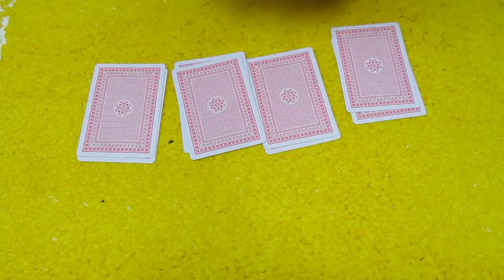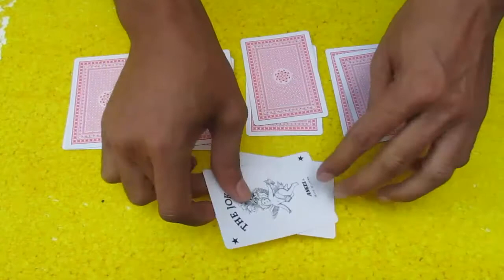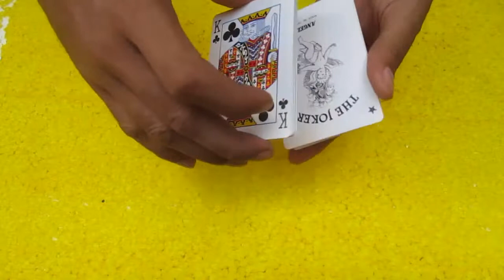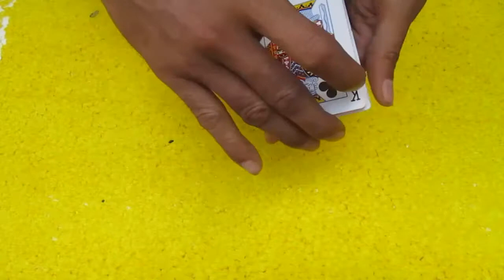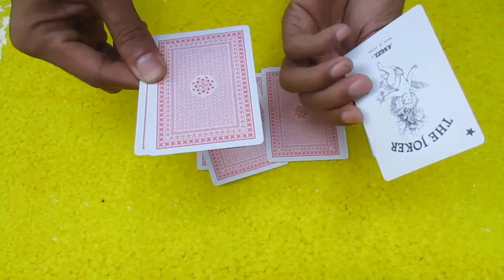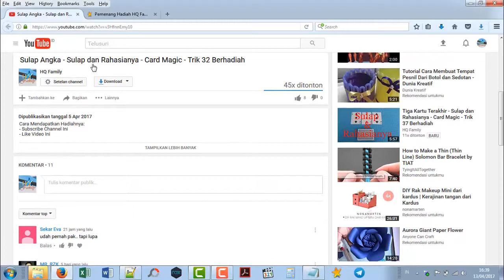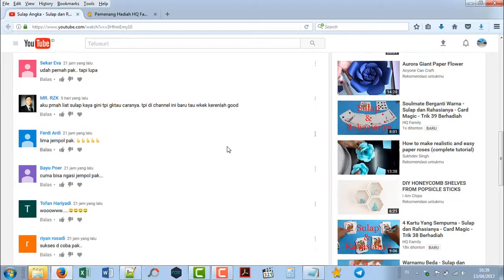Joker Si Juru Selamat - Sulap dan Rahasianya - Card Magic - Trik 40 Berhadiah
Undian berhadiah video ini sudah berakhir dan dimenangkan oleh Sekar Eva